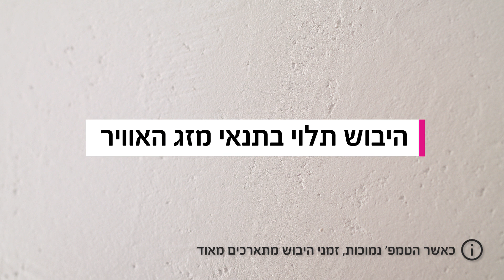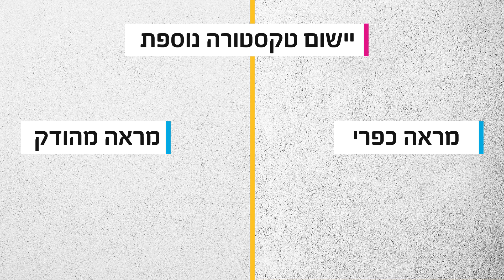שליכט צבעוני EXTRA נטורה G15 שליכט צבעוני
שליכט צבעוני EXTRA נטורה 15G סרטון הדרכה - טיח אקרילי במראה מינרלי- טבעי, במרקם עדין, משמש כציפוי דקורטיבי של קירות חיצוניים ופנימיים.
למוצר עמידות חיצונית מעולה בתנאי אקלים קשים, הוא מאפשר יציאת אדי מים, הוא גמיש ומגשר על פני סדקים. לפרטים נוספים: